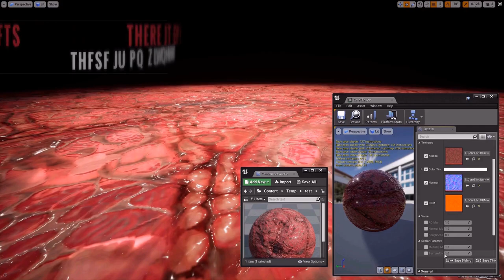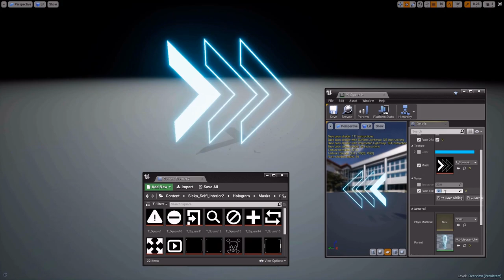Sicka sci fi interior 2 (UE4)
search  "Sicka" on ue4 marketplace.